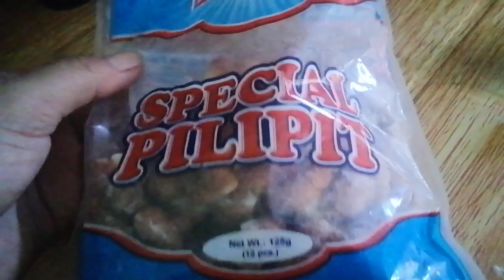Special pilipit yumyum video#pinoyfood